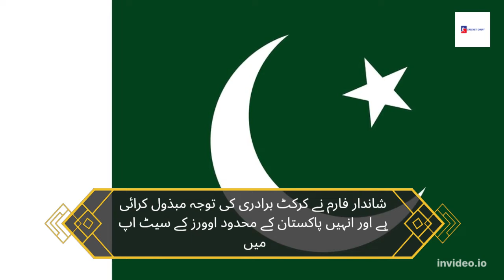Shan Masood is the best List A batsman in the world || Which includes 14 centuries and 28 fifties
india vs pakistan hockey asia cup 2022 full match
pak vs india asia cup 2022 6th match highlights
india vs pakistan asia cup 2022 whatsapp status tamil
pak reaction on india vs pakistan asia cup 2022
pak vs india asia cup 2022 3rd match highlights
pak vs india asia cup 2022 tickets booking online
ind vs pak asia cup 2022 whatsapp status tamil
pak vs india asia cup 2022 2nd test highlights
pak vs india asia cup 2022 4th match highlights
pak vs india asia cup 2022 5th match highlights
ind vs pak asia cup 2022 playing 11
pak vs india asia cup 2022 4 highlights
ind vs pak asia cup 2022 promo
pak vs india asia cup 2022 3rd odi highlights
ind vs pak asia cup 2022 sports tak
pak vs ind hockey match asia cup 2022
hero asia cup 2022 pak vs india
ind vs pak asia cup 2022 predictions
india vs pakistan asia cup 2022 tickets booking online
pak vs india asia cup 2022 4th test highlights
ind vs pak asia cup 2022 tickets booking
ind vs pak asia cup 2022 status moka moka